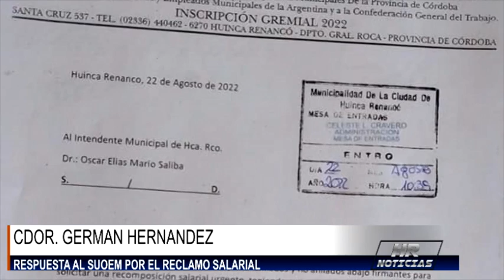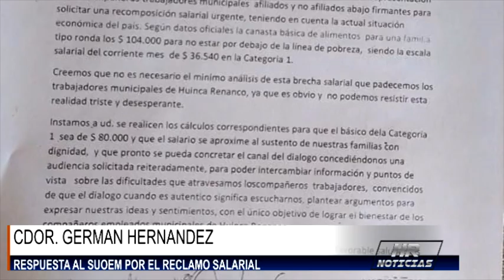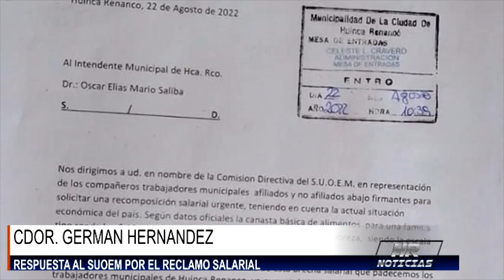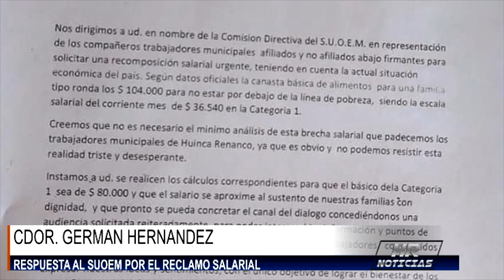CDOR GERMAN HERNANDEZ RESPUESTA AL SUOEM POR RECLAMO SALARIAL